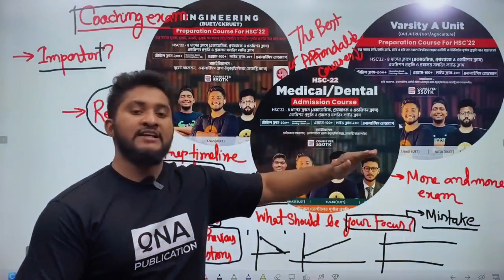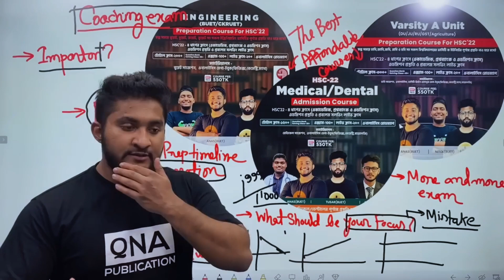কোচিং এর এক্সামের মূল লক্ষ্য কী